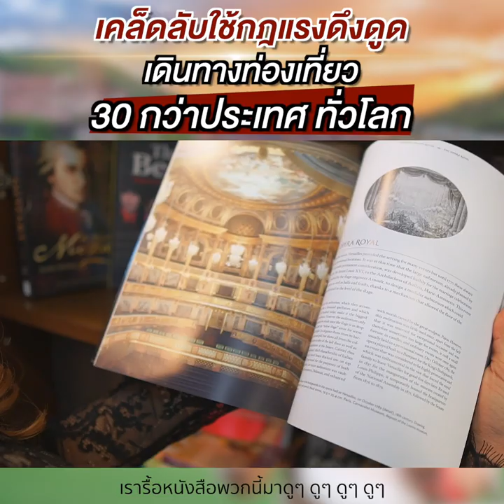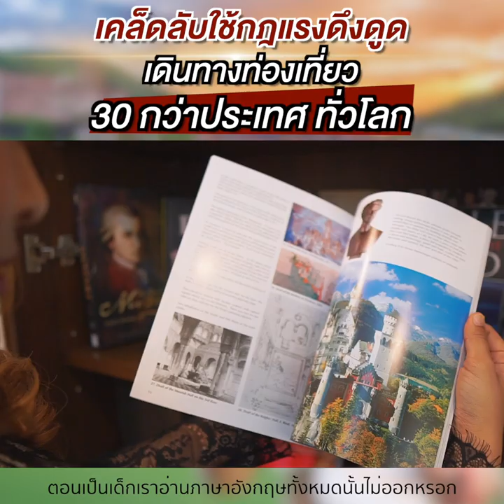เคล็ดลับใช้กฎแรงดึงดูด เดินทางท่องเที่ยว 30 กว่าประเทศทั่วโลก!! - ครูรุ้ง Attraction Master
เคล็ดลับใช้กฎแรงดึงดูด เดินทางท่องเที่ยว
30 กว่าประเทศทั่วโลก!!
ความลับนี้ ครูรุ้งไม่เคยบอกใคร!
ใครที่ชอบเที่ยวเมืองนอก เอาไปใช้กันเลยจ้ะ 😊